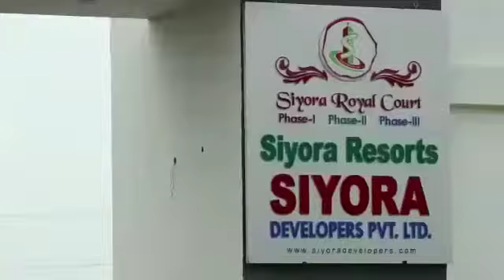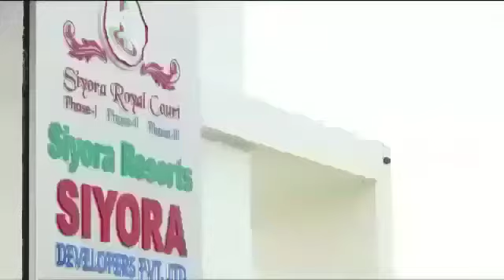Siyora developers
Open plots in bibinagar hmda layouts cal to 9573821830